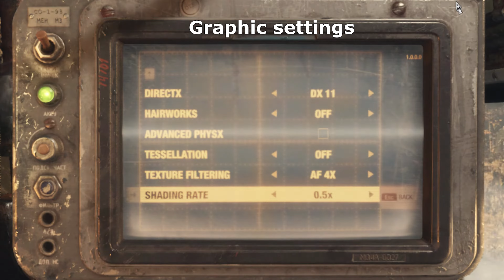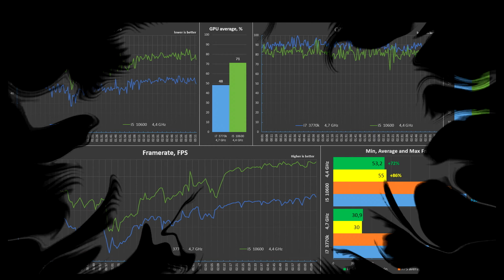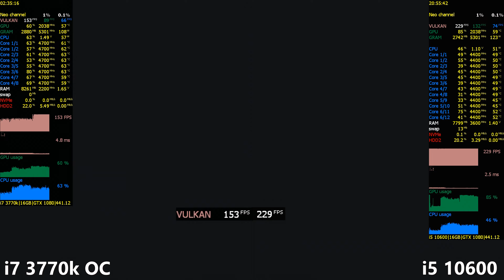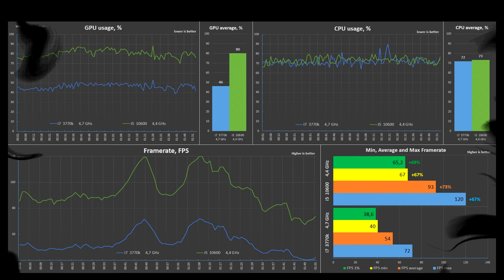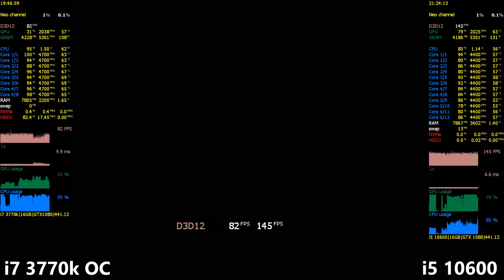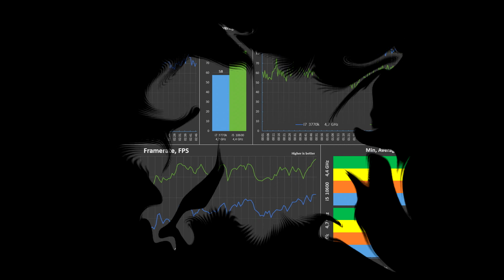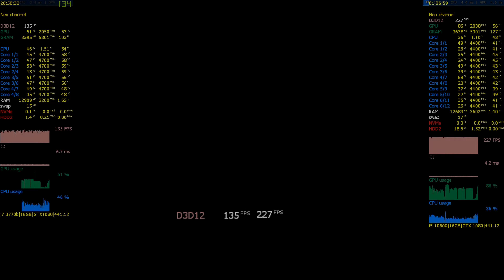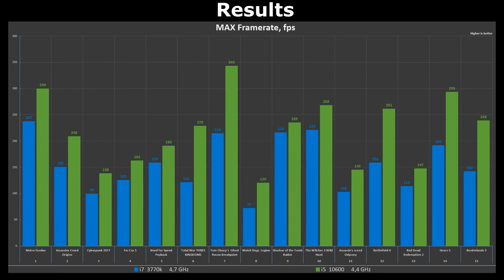i7 3770k vs i5 10600 Test in 15 Games or i5 10600 vs i7 3770k OC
CPU benchmark Intel Core i7 3770k OC 4.7 GHz vs i5 10600k Stock in 15 Games or i5-10600 vs i7-3770k OC. Intel Core i7 3770k (4 Cores 8 Threads) 2012 vs Intel Core i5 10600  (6 Cores 12 Threads) 2020.
Comparison of Intel CPUs from 2012 and 2020. How much is the 4 core i7 3770k OC behind or ahead of the 6 core i5 10600.
p.s. Detailed graphs with CPU benchmark results. One of the best on youtube.

Timecode:
00:00 System configuration
00:32 Metro Exodus (2019)
02:49 Assassins Creed Origins (2017)
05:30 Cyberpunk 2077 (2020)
08:35 Far Cry 5 (2018)
10:02 Need for Speed: Payback (2017)
12:25 Total war  Three Kingdoms (2019)
14:22 Tom Clancy's Ghost Recon Breakpoint (2019)
17:44 Watch Dogs Legion (2020)
19:49 Shadow of the Tomb Raider (2018)
23:13 The Witcher 3 Wild Hunt (2015)
26:30 Assassin's Creed Odyssey (2018)
28:11 Battlefield 5 (2019)
31:16 Red Dead Redemption 2 (2019)
34:05 Gears 5 (2019)
35:33 Borderlands 3 (2019)
37:47 All benchmark results

System configuration:
CPU 1: Intel Core i7 3770k OC (4.7 GHz)
CPU 2: Intel Core i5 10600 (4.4 GHz)
MOTHERBOARD 1: Asus P8P67 (rev 3.1)
MOTHERBOARD 2: Asus ROG Strix Z490-H Gaming
RAM 1: DDR3 TEAM GROUP Vulcan (2х8 Gb), 2200 MHz
RAM 2: DDR4 Crucial Ballistix Sport (2x8 Gb), 3600 MHz
GPU: GeForce GTX1080 8 Gb (GDDR-5x) GigaByte AORUS
SSD: M.2 Team T-Force cardea 240 Gb (SWAP files)
HDD: Seagate barracuda 5900 rpm,  2 Тб (Games)
Cooler: Custom water cooling (rad 120x240 mm)
Power: FSP EVEREST 85PLUS 800W